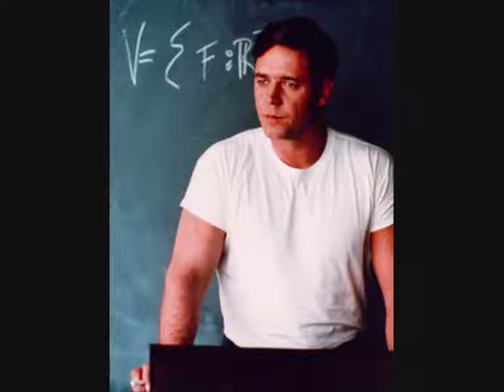A Beautiful Mind.wmv